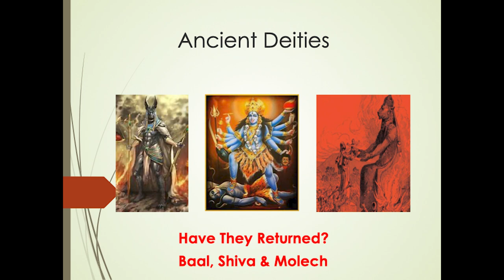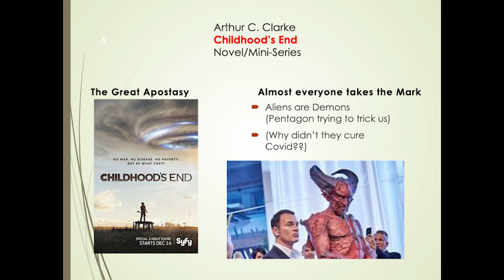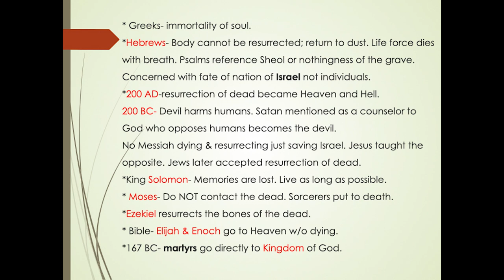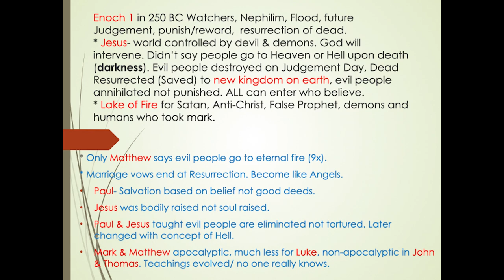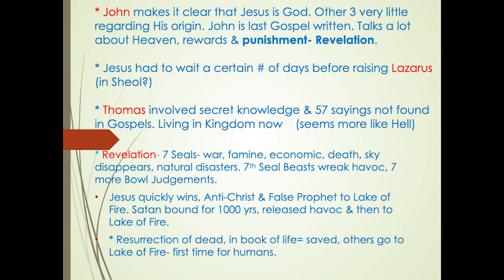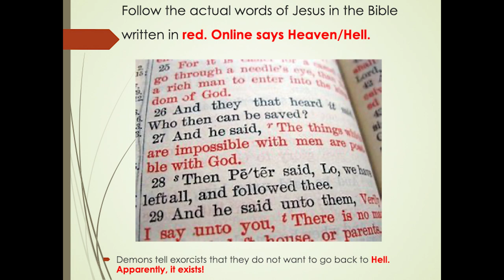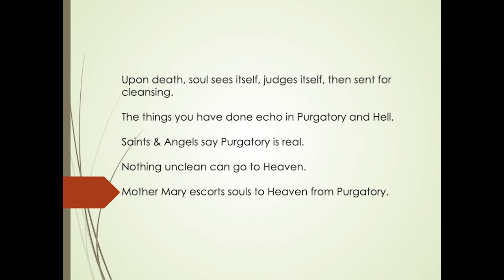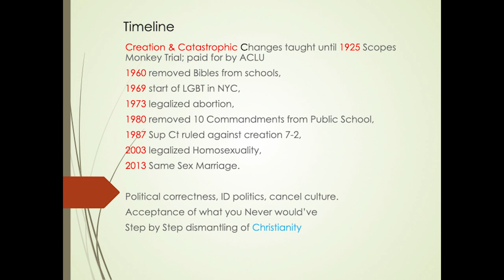Ancient Deities & Hell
Have the fallen angels returned? What is the origin of Hell?